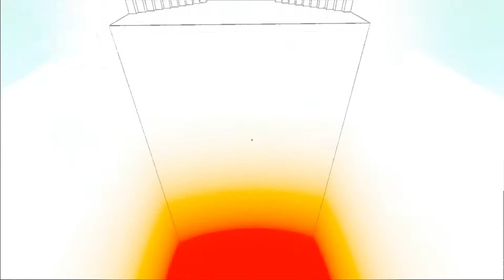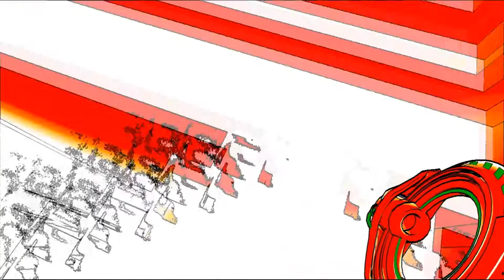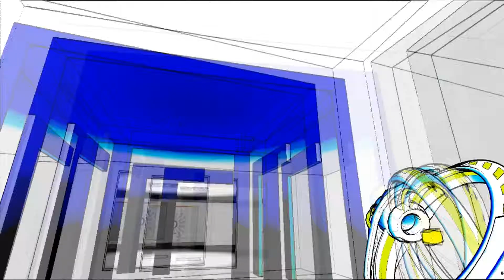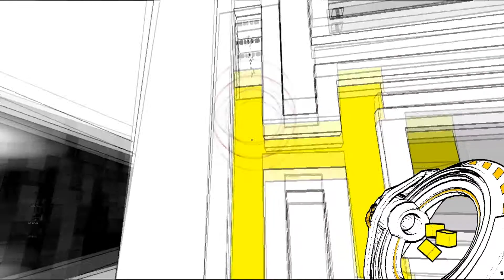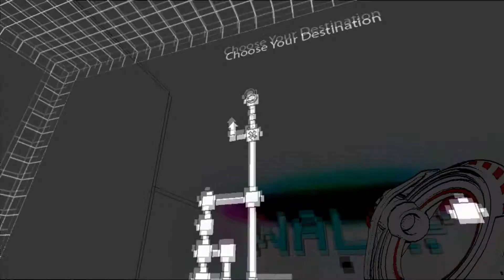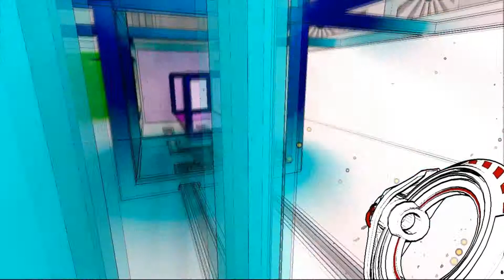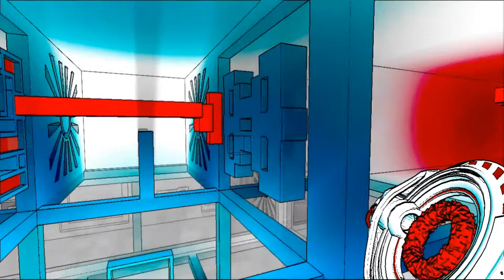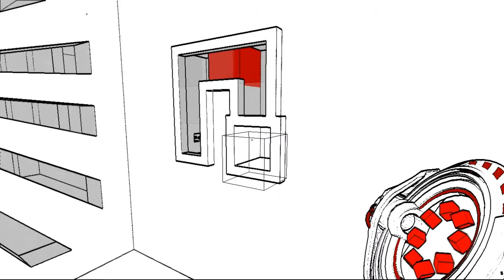Channel Update & Anti-Chamber Speedrun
Ben talks over some game or something.